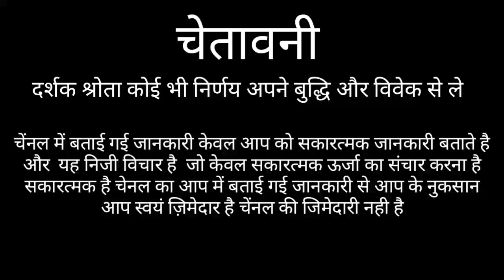DHANU RASHI 2021 DHANU RASHIFAL 2021 SAGITTARIUS HOROSCOPES 2021 DHANU RASHIFAL 2021